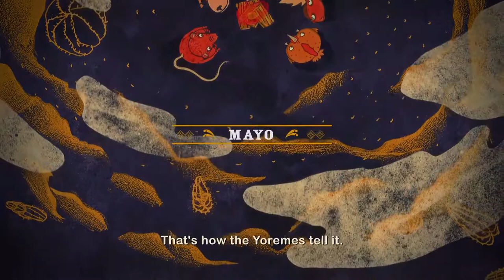Mayo: About the Origin of Fire (Narrated in Mayo)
68 Voices - Animated short films that showcase myths, poems and oral traditions in each indigenous language of Mexico.

About the origin of fire
They say many years ago every animal wanted fire, but it was on top of the highest mountain.
So they suggested the frog went looking for it, he wouldn't get burn since he lived in water.
It took the frog a while to get there, and when he finally grabbed a hot coal, the water on his mouth put the fire out.
Then, the fox suggested the chicken should go with him so every time the fire was about to extinguish, the chicken would blow on it to rekindle the flame.
They made it back but the coal fell on the tlacuache's tale, making him run scared around the mountain leaving traces of fire everywhere.
Thanks to these animals we now have fire and the Tlacuache's tale looks the way we now know.
That's how the Yoremes tell it.

Credits
Title: El origen del fuego
Locution: Francisco Almada Leyva
Traduction: Francisco Almada Leyva
Direction: Gabriela Badillo
Illustration: Koosuke Amezcua Furuya
Animator: Hola Combo / Koosuke Amezcua Furuya
Adaptation: Gabriela Badillo
Original Music: Biovo / Enrique Quiroz
Audio Design: Wetback / Igor Figueroa
Coordinator of Production: Brenda Orozco
Duration: 1.00 min
A production by Hola Combo, Canal Once, INALI, CDI
Year of production 2016